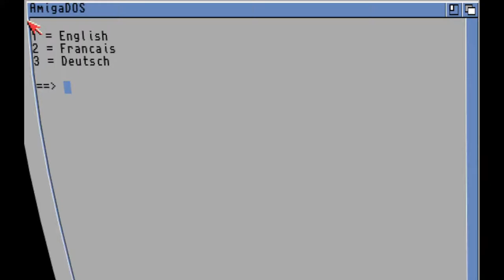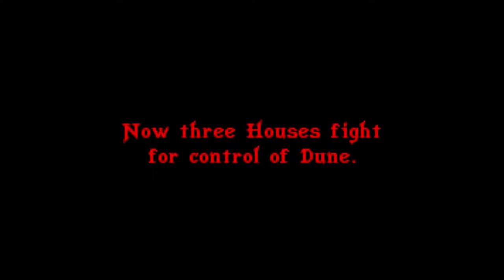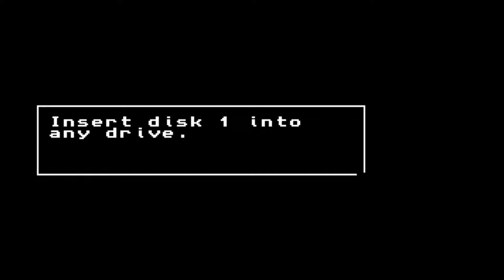Let's Stream Dune II for Amiga #01 - Burning Down the House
- originally streamed on 22nd September 2021

This is my first time playing Dune II, by Westwood Studios, originally released for MS-DOS in 1992. This is the Amiga version from 1993 and the start of a campaign for House Ordos. I start to feel my way through the game, which had a significant impact on the real time strategy genre, and marvel at how familiar it feels. It's not easy, and not always predictable.

I talk a little about the context of the game, in terms of development and publishing and relationship to Frank Herbert's novel.

Unfortunately, due to a combination of my stream settings and internet connection, the live stream was of pretty atrocious quality, although this VOD recording was unaffected. Also unfortunately, I hadn't set up the onscreen chat widget on the day people actually started chatting, so apologies that you can hear/see one half of a conversation. Both these issues should be resolved for future streams.